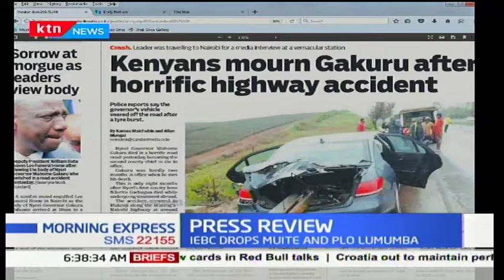Kenyans mourn Gakuru after horrific highway accident, Press Review